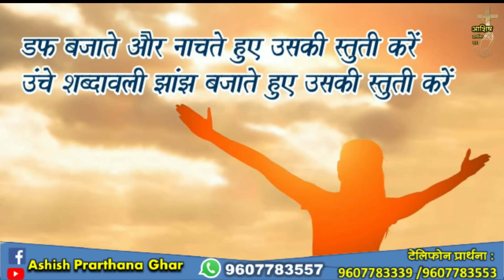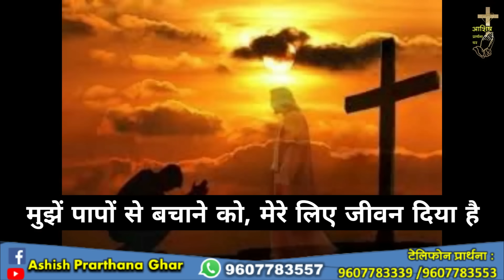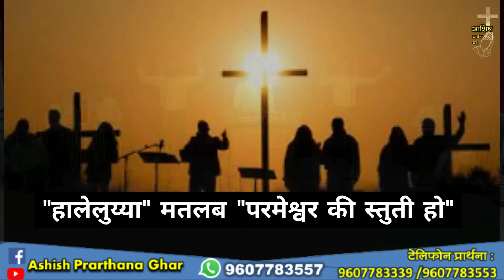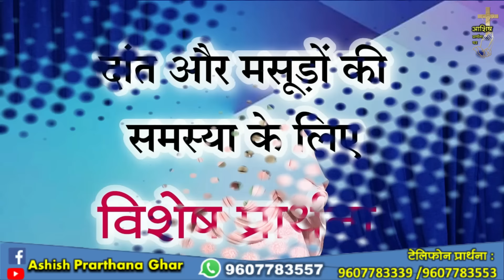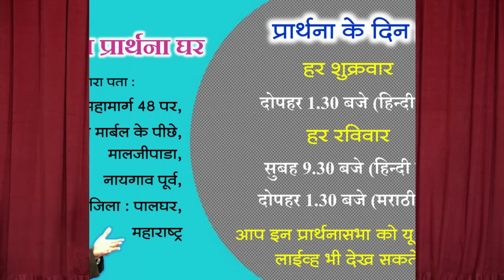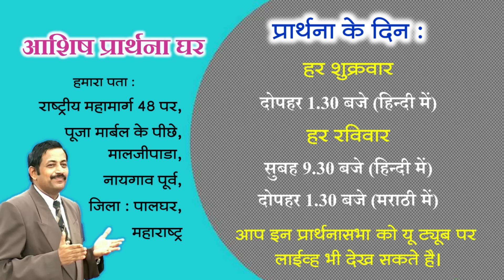आशिष प्रार्थना घर–नायगाव,प्रार्थनासभा हिंदी Ashish Prarthana Ghar-Naigaon, Premier 19 April 2024